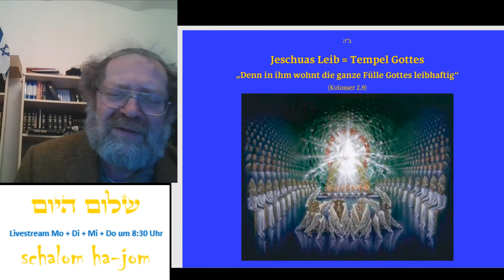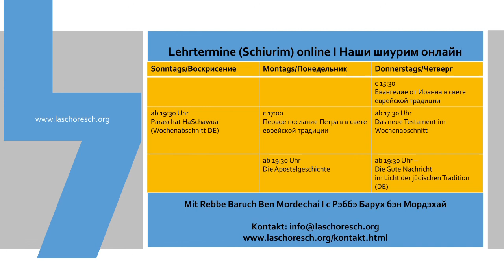Jeschuas Leib Schalom HaJom 61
Das heutige Thema ist der Leib Jeschuas und der Bezug zum Tempel Gottes.
Wie hilft uns dies zum Verständnis von Jeschua und seinen Taten?

Dort finden Sie ebenso Informationen zur Messianisch-jüdische Gemeinde Berlin und München.